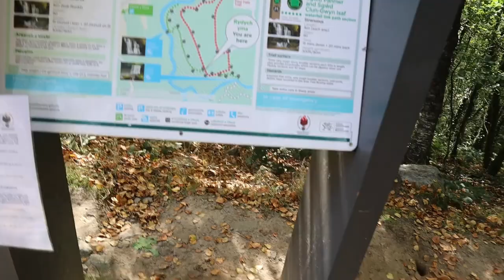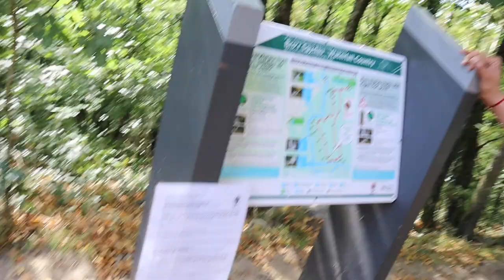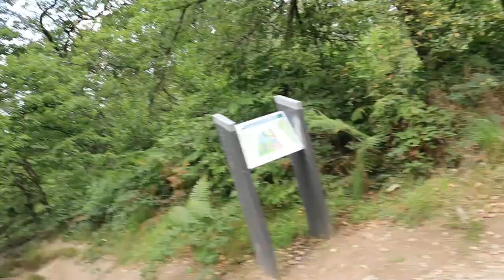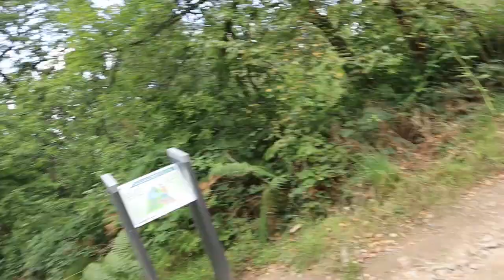Four waterfall walk- Brecon Beacons Episode 2 I WALES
This vlog took so long the leaves fell off the trees.

An absolute gem of a walk and one of the highlights of waterfall country in the Brecon beacons.

The four waterfall walk is 6 km long which cuts through the ancient woodland of the Brecon Beacons and stops by four spectacular waterfalls, including the magnificient Sgwd yr Eira, a waterfall which you can stand directly behind.